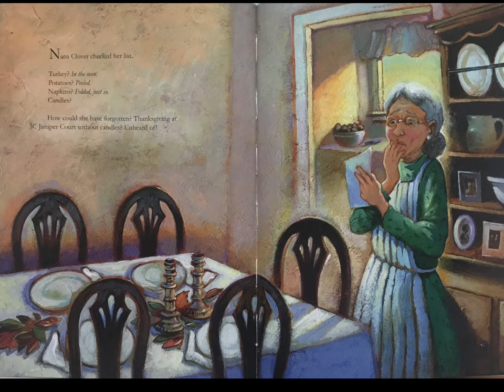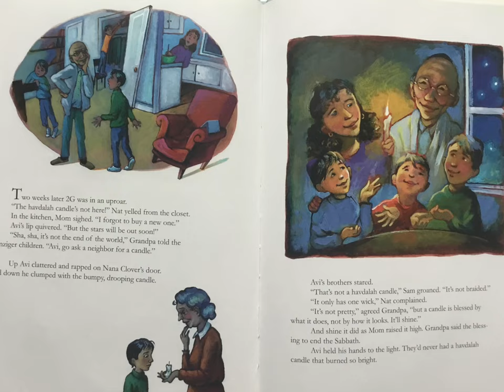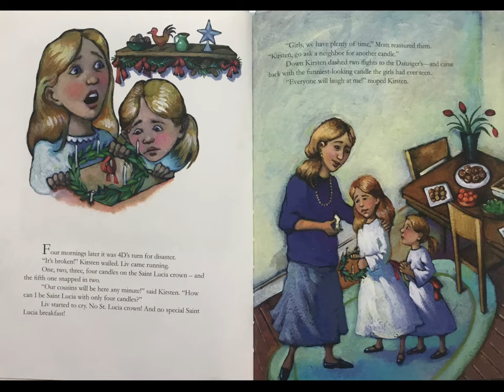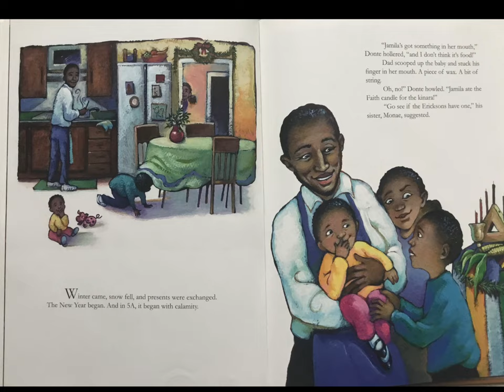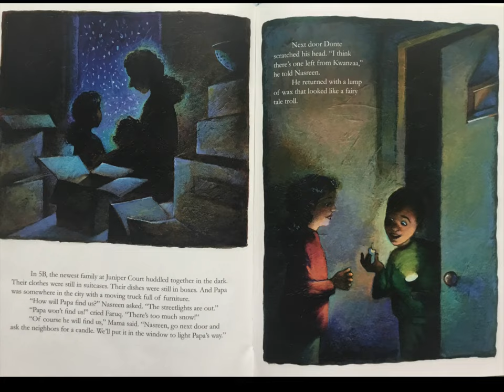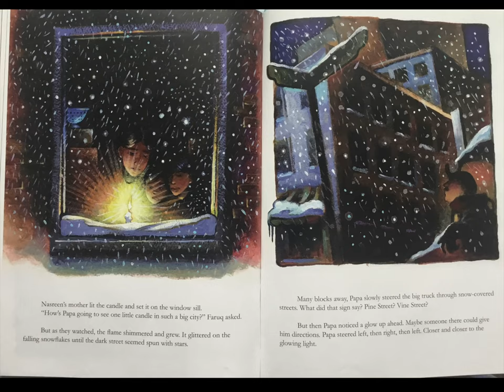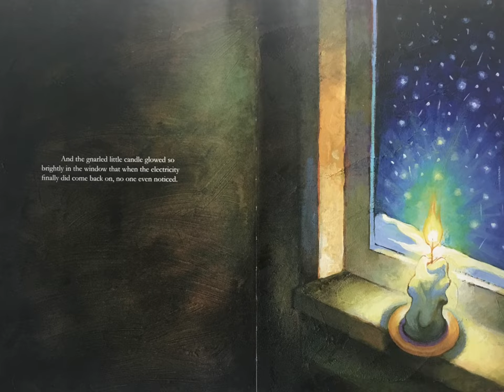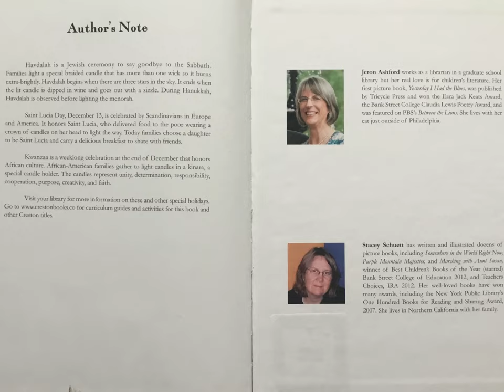Winter Candle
Description